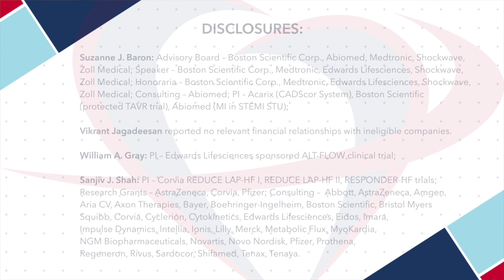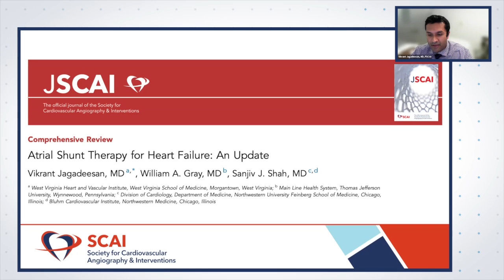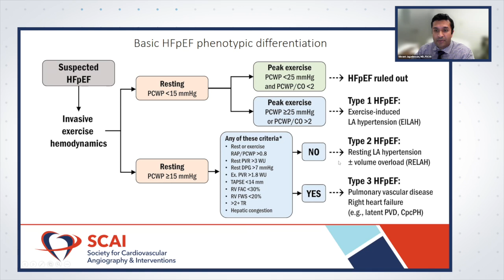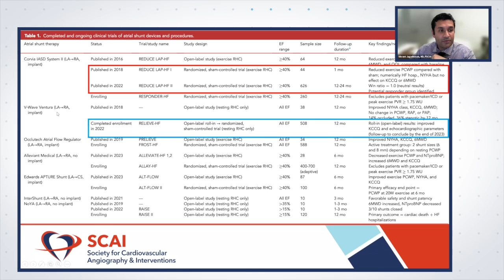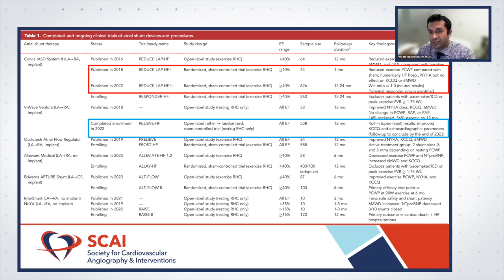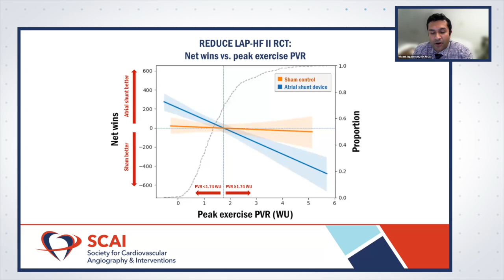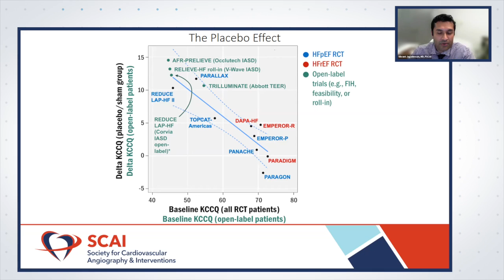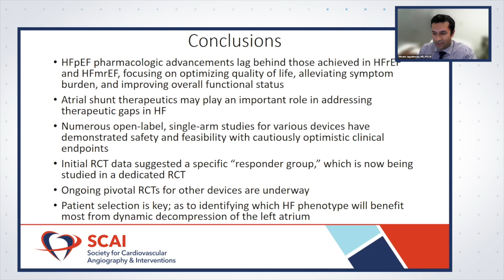SCAI Conversations in Interventional Cardiology: Atrial Shunt Therapy for Heart Failure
Drs. Suzanne Baron, Vikrant Jagadeesan, William Gray, & Sanjiv Shah discuss atrial shunt therapeutics, covering current HF treatment, atrial shunt development history, various devices and procedures, unanswered questions, and future considerations. Watch today.